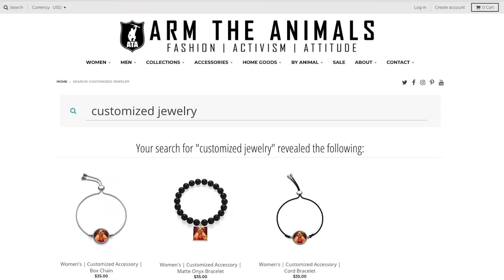ATA Custom Jewelry Tutorial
Introducing Custom Jewelry!

Wear your fur kids on you wherever you go!